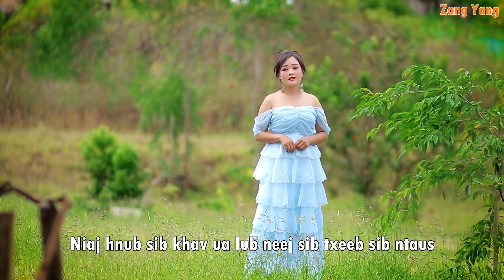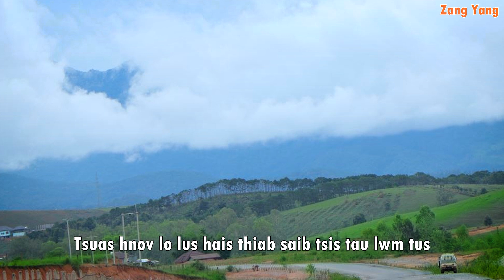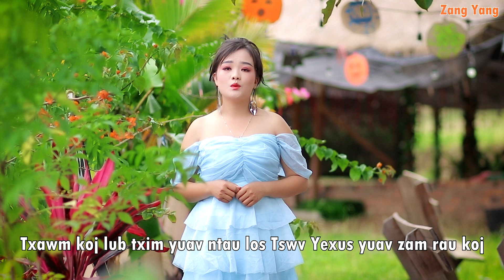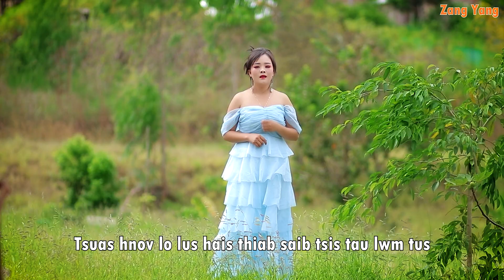Nkauj Hnub Yaj/Ntsej Muag Zoo Siab Tsis Zoo/Nkauj Ntseeg Copyrights zang yang channel